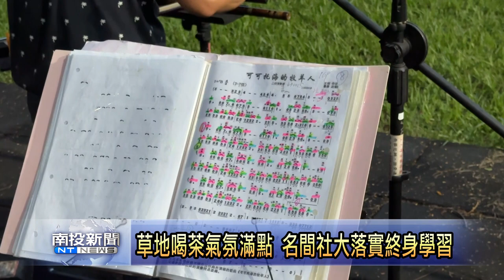草地喝茶氣氛滿點！名間社大落實終身學習目標 南投新聞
南投縣貓羅溪社區大學名間分校日前盛大舉辦成果展，比起以往在室內舉行，這次特別移師戶外進行茶席展演，由學員動靜態的學習成果，可以看到社區大學辦學用心，希望未來可以規畫更多元的課程，提供民眾學習，落實終身教育目標。